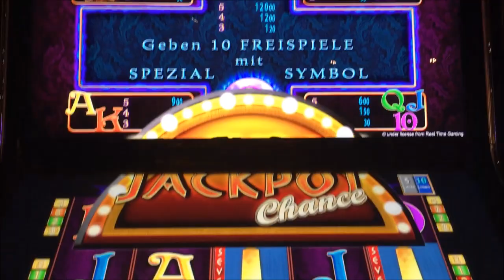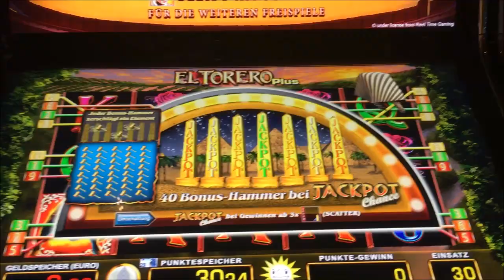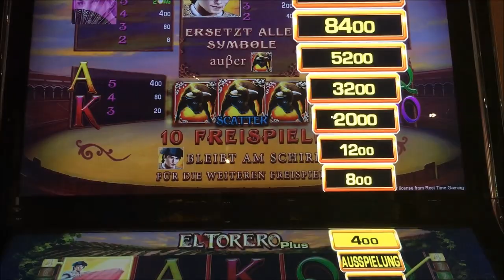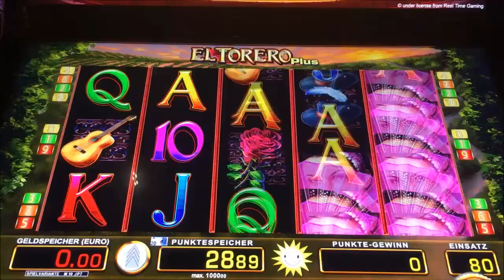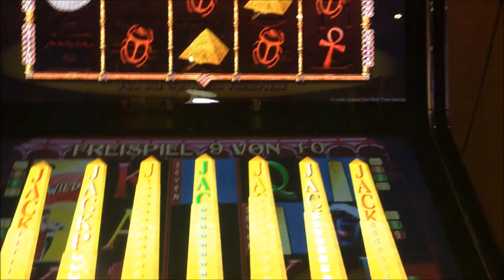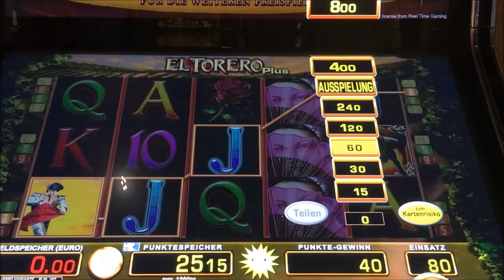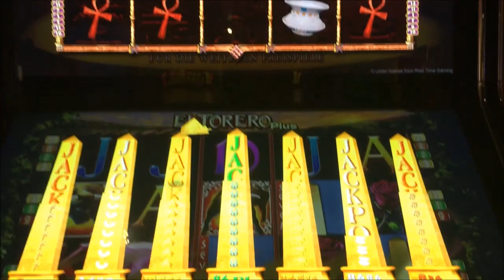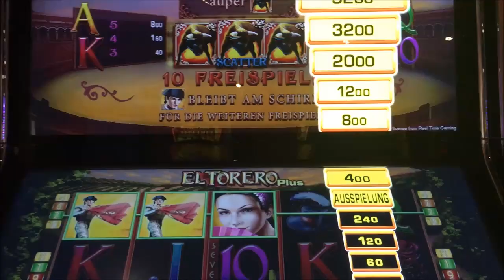Lets Play Spielothek Tag 22 Teil 5